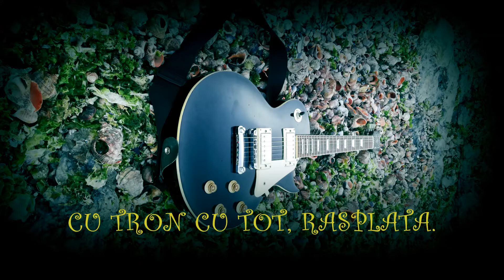Korsar - Fata si zmeul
Muzica : Narcis Tran - Korsar;
Text : Radu Stanca